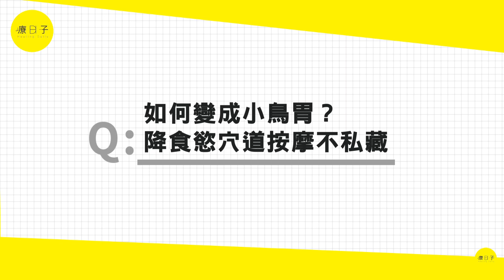中醫減肥大揭密「不挨餓減肥」就靠這招！激推3款降食慾穴道 ft. 余雅雯中醫師【迷思Q&A】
✨各段重點✨
00:00 前導
00:38 減肥一定要挨餓嗎？如何不挨餓減肥？
02:17 如果遇到減肥停滯期該怎麼辦？
03:53 如何變成小鳥胃？降食慾穴道按摩不私藏
05:14 中醫減肥原理是什麼？
06:19 你是屬於哪種肥胖體質？
07:59 中醫減肥一定要埋線、針灸嗎?

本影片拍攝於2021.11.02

◆ 如何不挨餓減肥？「吃對食物、吃對時間、吃對順序」平穩血糖助減肥
大眾對於減重都會存有「減重就一定要挨餓」的迷思，那麼如何不挨餓減肥？余雅雯說明，其實減重的過程也需要食物當作能量來代謝，重點是要選對食物、重視飲食順序、吃對時間。雖然國外非常流行不吃澱粉，但是余雅雯中醫師表示，這並不適合胃氣較弱的東方人體質，其實以米飯作為主食反而能夠增加新陳代謝。

吃對時間很重要！什麼時候是吃米飯的正確時間呢？就是早上７點～９點養胃氣的時候，早餐吃對東西、吃對時間能夠啟動一整天的代謝。除了澱粉以外，優質蛋白質、蔬菜也不可少。

所謂的對的飲食順序，余雅雯中醫師推薦「微笑餐盤」概念，一半以上都是蔬菜，就像一個大大的微笑形狀；四分之一是肉；四分之一是澱粉。順序上先吃菜，再吃優質蛋白質，如豬肉、雞肉、瘦肉。最後再吃澱粉。余雅雯說明，這樣的用餐順序有個好處，那就是在吃完蔬菜、肉類後，身體已六分飽的狀態下再吃澱粉，比較不會過度攝取，而且還能攝取到澱粉好的能量。為什麼呢？因為減重最忌血糖波動太快，以及一直餓肚子。因此正確攝取澱粉的方式，能夠有助於血糖的平穩，讓自己比較不容易挨餓，也比較不會亂吃東西喔！

更多詳細內容請看 :

🔔健康好物推薦🔔
🟣好能立N⁺UP 陳亞蘭代言  最新關鍵救星🦵
NEM蛋殼膜+UC2 雙足量添加
專利精萃萃取 軟硬實力都兼顧快27倍❗有效❗
關鍵不卡卡 最有感的好能力